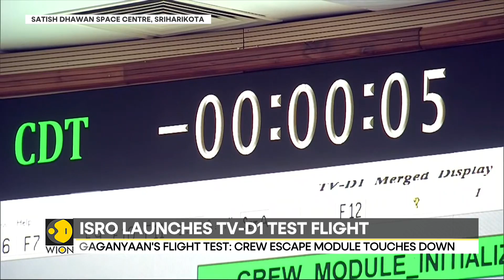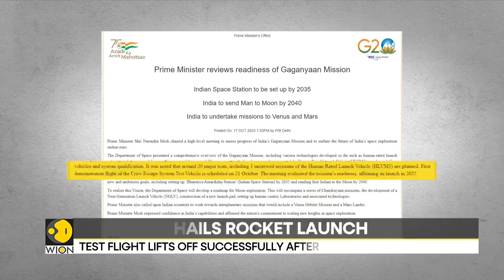Gaganyaan mission: ISRO's first test flight lifts off successfully | Latest News | WION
Indian space research organisation (ISRO) successfully executed the test flight abort mission, for the Gaganyaan mission on saturday after the first test flight was aborted at 8:45 am due to a problem in the engine ignition. Isro chief Somanath expressed happiness after Isro's successful launch.